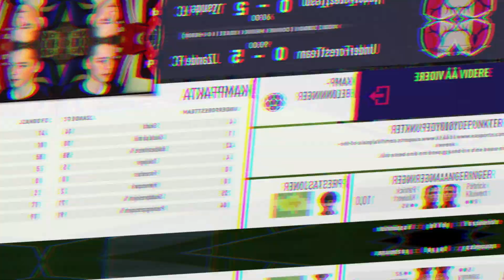DE RØDE DJEVLENE 😈💥91 RATED PRIME ICON OWEN & BLANC! 🌟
DAGENS PRIME ICONS: 91 rated Michael Owen & Laurent Blanc! 🌟

Dette er andre episode av serien der jeg tester ulike icons på FIFA 18. Lever dagens tidligere legender opp til forventningene? Det gjenstår å se!